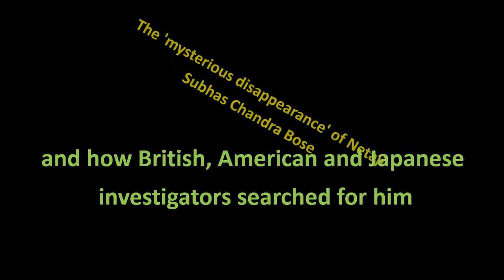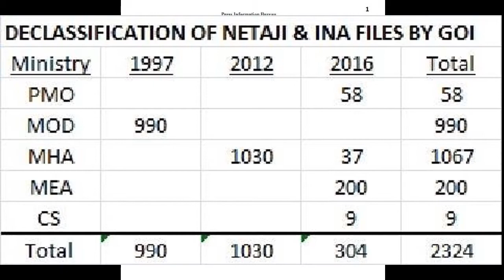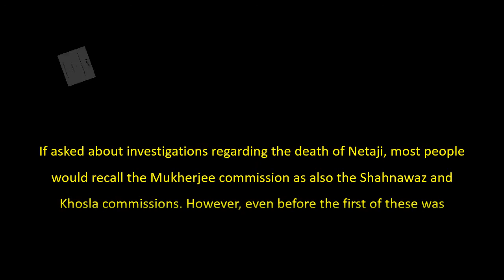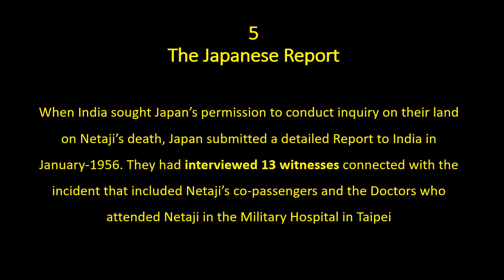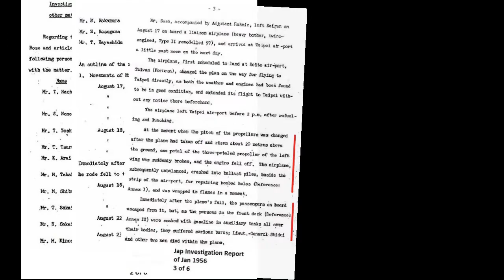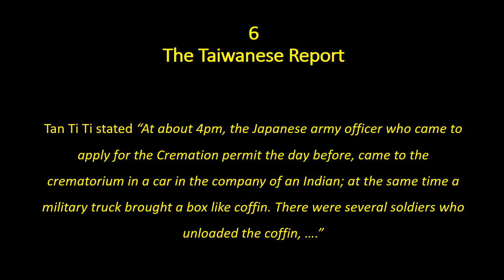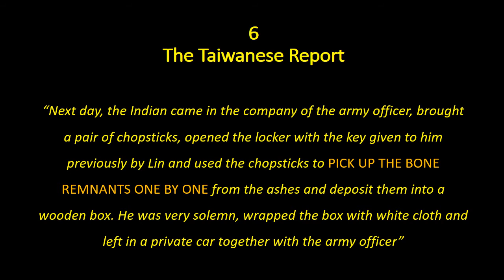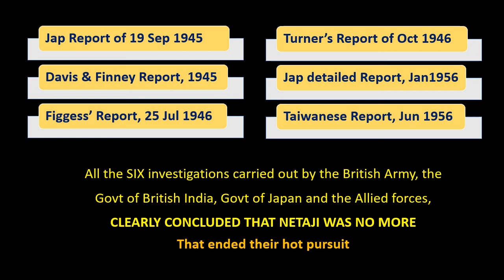The 'Mysterious Disappearance' of Netaji Subhas Chandra Bose, Part 3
Such is his charm on peoples' minds that a section of Indians believe that he is still alive and will return some day to “liberate us from our misery”.
Although all major biographies of Netaji have concluded he passed away on the night of 18th august, 1945 after being grievously injured at the aeroplane crash at Taihoku (Taipei) airport, many find this unacceptable.
They believe it was a ploy set up by Netaji himself to hoodwink the Allied forces and reach a safe place to continue his struggle. Others believe that Netaji - a life-long political activist - became a recluse and settled in Northern India. And yet another set are convinced he was betrayed by Nehru and Gandhi (the usual suspects nowadays!) and imprisoned in some Soviet gulag.

Today, it is an undeniable tragedy that these never-ending theories have eclipsed the life and achievements of this 'prince among patriots'. He has been reduced to a mystery-thriller.